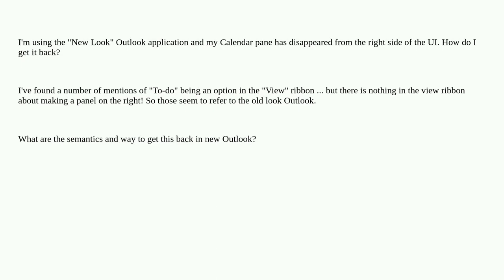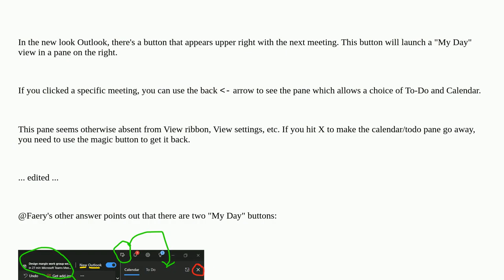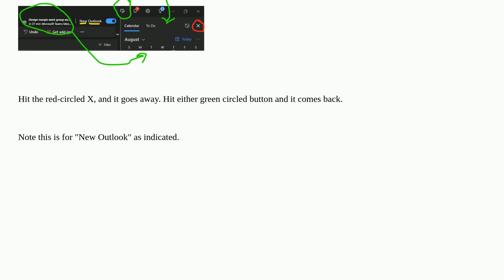MS Outlook: Calendar on right panel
A special thanks goes out to the community

  microsoft-outlook